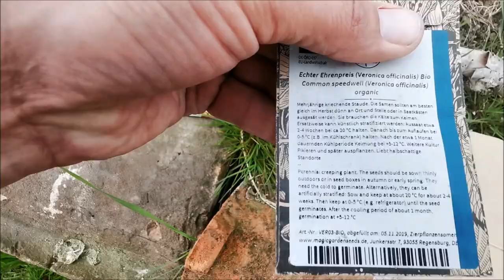Letzte Rille! Zeit für Aussaat Mais Rosenkohl Fenchel & Co | 🎬 Folge 188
Heute eine spontane Folge, auf letzte Rille quasi, mache ich noch eine weitere Aussaat im Freiland. Zum einen für die Voranzucht von Mais & Rosenkohl sowie Anderem, dass ihr noch aussäen könnt, und PS: Nächste Woche ist auch locker noch Zeit und die darauf sicherlich auch noch. Einfach ausprobieren:) Findet euch selbst!
Euer Lars_()_

▬▬▬▬▬ Social Media ▬▬▬▬▬